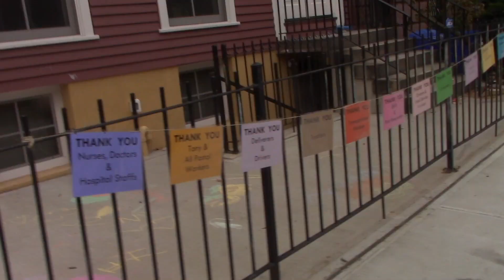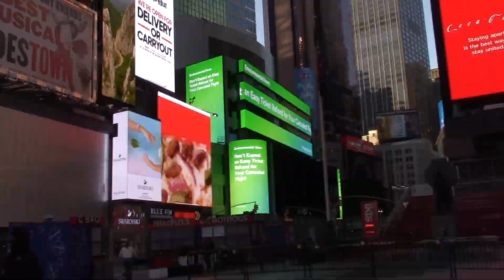Swallow the keys (fuck covid)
NYC during lockdown.
This project kept me busy while NYC was put to sleep.
(Please note: the greatest possible caution was taken while filming this footage)

All music and video edits by Scott Gibson
Music mixed by TJ Orscher
Synth: Moog Grandmother
Drums: Soma Laboratories Pulsar23